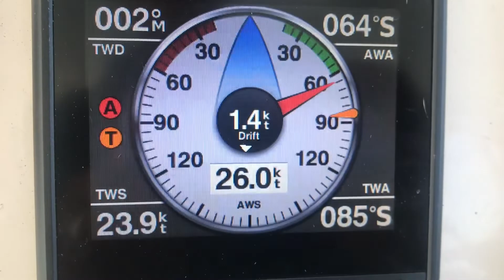Stock Island - A Great Place to Relax & Fix Things! (Marine Mat : Bottom Cleaning : Wind Generator)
This anchorage is complicated, and apart from the current and the tasks to anchor, it is our favorite anchorage!  ...because of the difficulty to anchor properly, it's our second favorite in the keys!

In this video, we had to do a couple of things, fixing the wind gen being the biggest task!  We mainly want you to see this part of boat life.  There's always something to do, but it's also the life we chose to live!

Come along with us as we travel from place to place, meet new people, and build relationships!

ASK A QUESTION OR TWO IF YOU HAVE SOME!

THANKS!

Also a melody in the background
Summer Means New Love (Remastered)